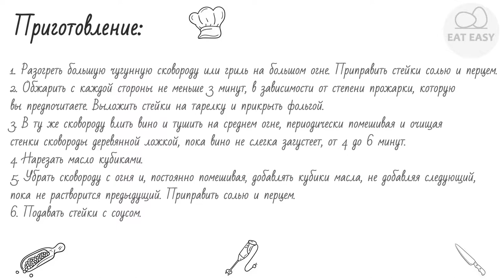Стейки в винном соусе ОБЪЕДЕНЬЕ!